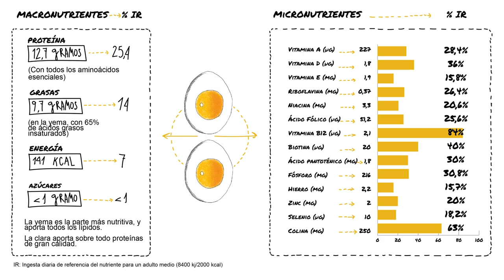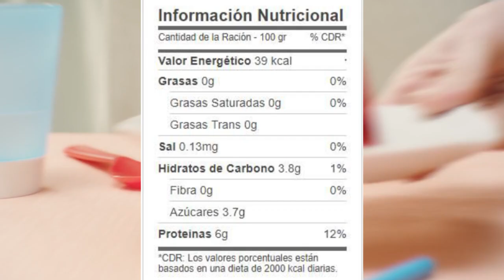10 Snacks Saludables *DESCONOCIDOS* para Adelgazar Muy Rápido!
Descubre las opciones de comidas más saludables para la merienda/almuerzo/picote para bajar de peso que te propongo en este vídeo!
Estos snacks sin duda te van a ayudar a mantener el hambre bajo control además te van a aportar Proteínas, vitaminas, minerales y fibra esenciales cuando estás intentado perder grasa corporal o perder peso.
Además estas comidas son fáciles y rápidas de preparar y por supuesto, te las puedes llevar a cualquier lado.